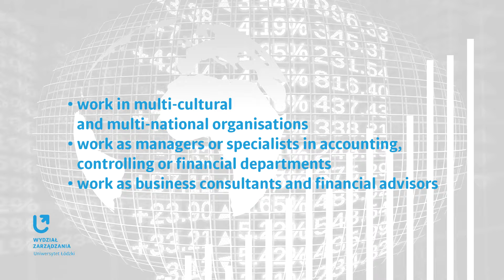BA in Management and Finance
The Management and Finance study program meets the educational requirements of The Chartered Institute of Management Accountant. Students participating in this study program, after meeting the specifications, can apply for a Certificate in Business Accounting. The course programme is based on three pillars: the first one covers subjects in the field of management, organisation, economics and business understanding; the second area includes specialisation issues, such as accounting, corporate finance and financial management; and the third area consists of IT solutions (for example databases, integrated IT systems) that support the management process.